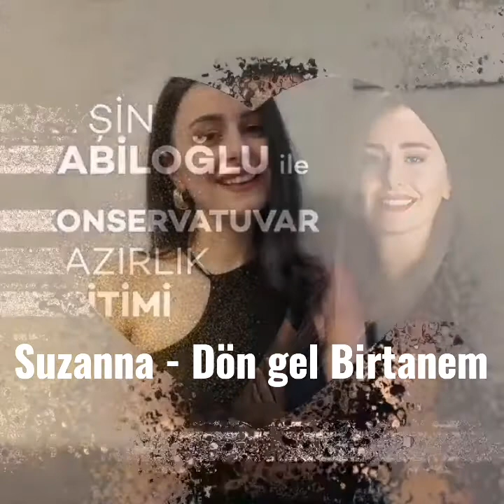Suzanna - Dön gel Birtane